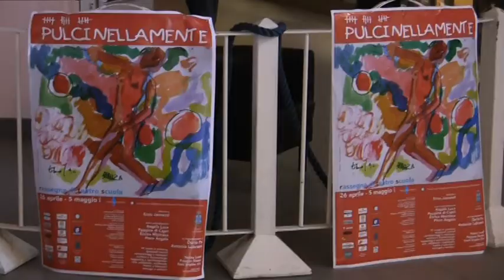Pulcinellamente: Intervista ad Antonio Iavazzo. Sant'Arpino